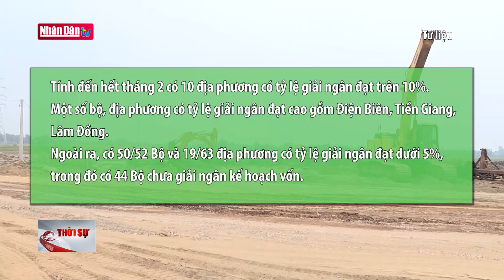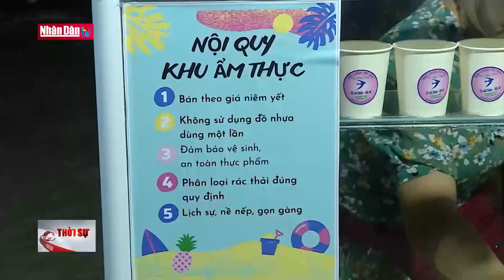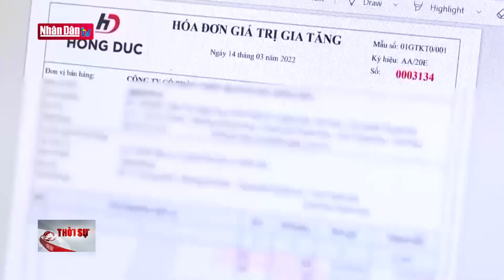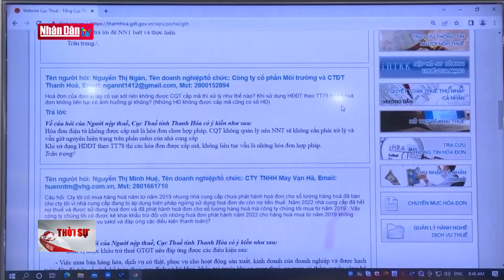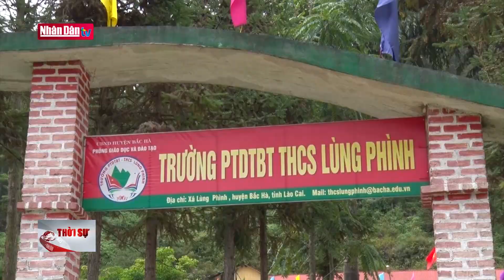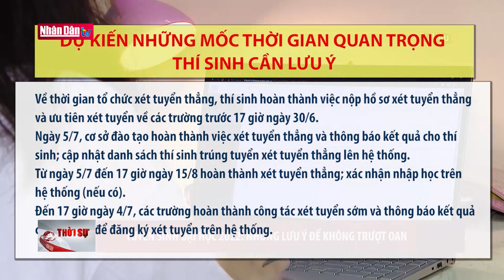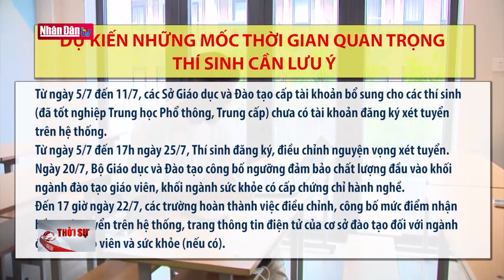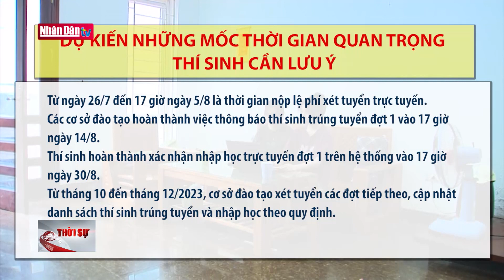Tin tức mới nhất hôm nay: Tăng cường quản lý thị trường xăng dầu | Đảng với Dân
Tin tức thời sự trong nước mới nhất chiều 6/3/2023:
- Nâng cao chất lượng Tạp chí Quốc phòng toàn dân
- Giải ngân vốn đầu tư công mới đạt 6,55% kế hoạch
- Đề xuất thuế bảo vệ môi trường đối với các loại bao bì
- Đã tiếp nhận và xử lý 3,1 tỉ hóa đơn điện tử
- TĂNG CƯỜNG QUẢN LÝ THỊ TRƯỜNG XĂNG DẦU
- Doanh nghiệp bán lẻ, lữ hành giảm giá dịch vụ, sản phẩm dịp 8/3
- Khởi tố bị can thuyền trưởng chở khách lật trên sông Đồng Nai
- Điểm sáng trong giải phóng mặt bằng Cao tốc Bắc-Nam
- Cần bảo đảm kế mưu sinh của người dân bị ảnh hưởng dự án
- Học sinh cấp THCS ở Lào Cai sẽ học 5 ngày/tuần
- Các mốc thời gian trong tuyển sinh năm 2023
- Liên hoan dân vũ: Tự hào người nữ chiến sĩ Công an nhân dân
- Đình Hương Canh được xếp hạng di tích quốc gia đặc biệt
- Thúc đẩy quan hệ ngoại giao Việt Nam - Nhật Bản thông qua hoạt động văn hóa